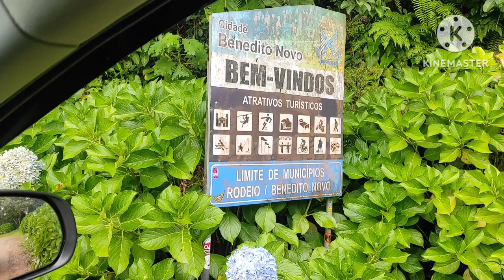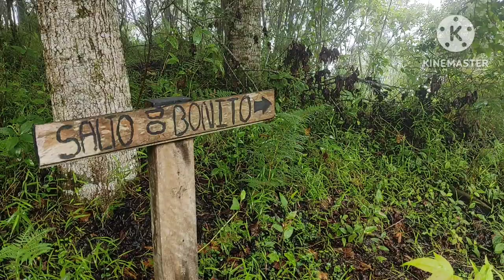Mini trailer wild camping pelo vale europeu, cachoeira do zinco e salto bonito.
continuamos com nosso passeio pelo circuito do vale europeu , saímos de Rodeio e fomos a Benedito Novo na  cachoeira Salto do zinco , o local é muito bonito e ao lado do mirante tem outra cachoeira o salto do bonito (por sinal faz jus ao nome), pegamos uma subida de serra que devido a chuva e neblina foi a maior diversão , lembrando  que tracionar o trailer morro a cima e morro abaixo exige certos cuidados.  No percurso passamos por diversos ciclistas e o visual do vale é encantador , compensa ir em todas as condições climáticas , pois é possível admirar suas belas paisagens lembrando sempre de se atentarem aos cuidados para condução em estrada de chão em condições de chuva .